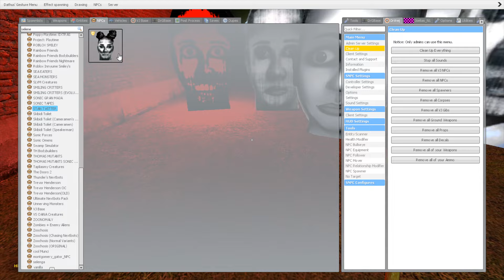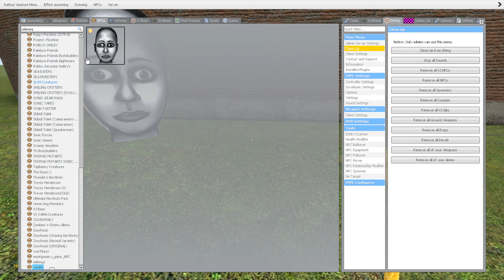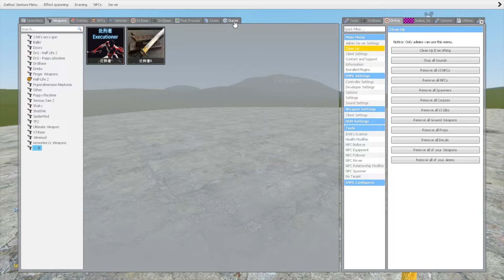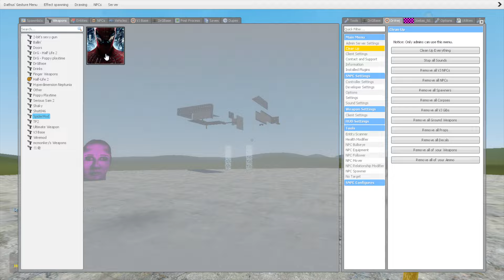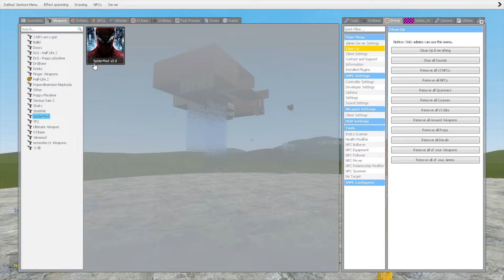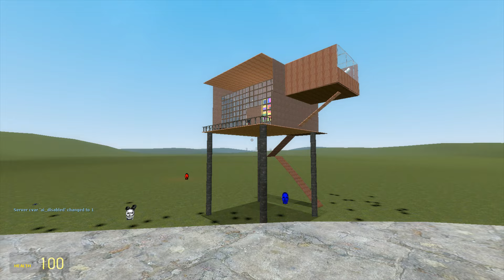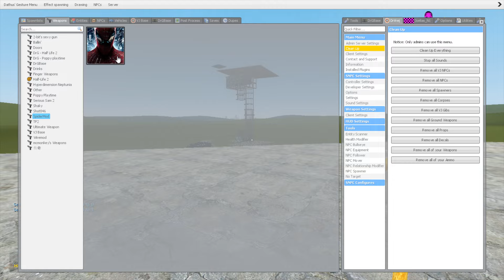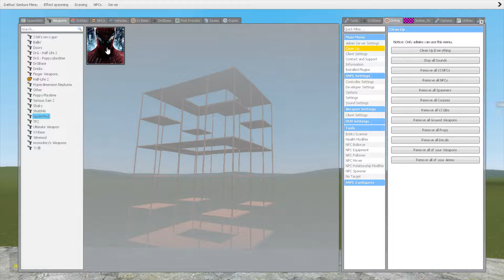Selene Delgado Family Vs Houses In Garry's Mod! (Park 58)